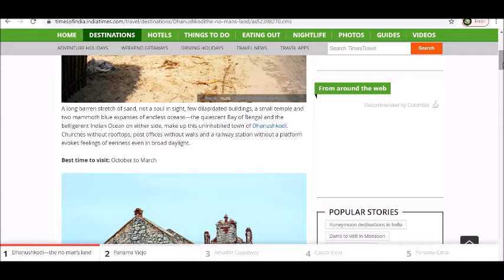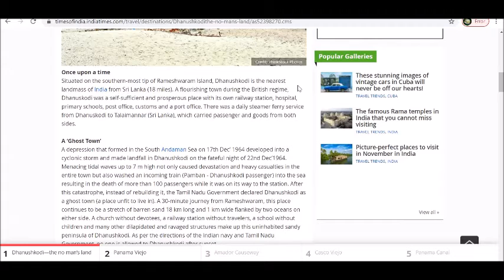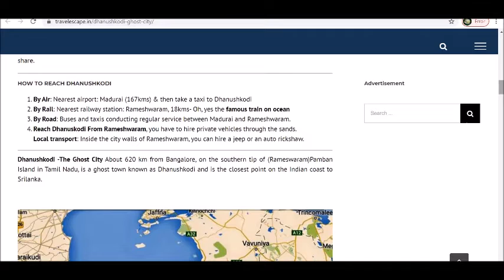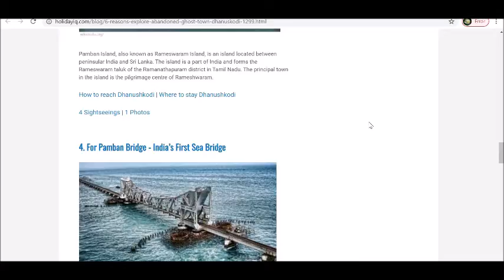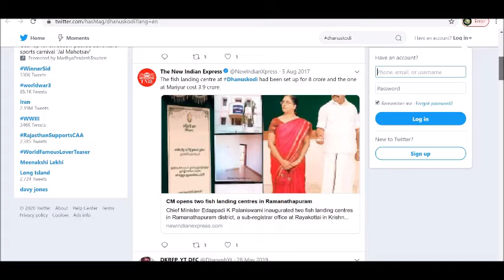Dhanushkodi| ஒரு மறக்கப்பட்ட நிலம் | TAMIL| SCOOC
FACTS, IDEAS AND MOTIVATIONS FOR COMMON MAN.

These videos will always have the contents that I search in the screen so that the viewers can visualize and also make sure its from
LINKS FOR REFERENCE: